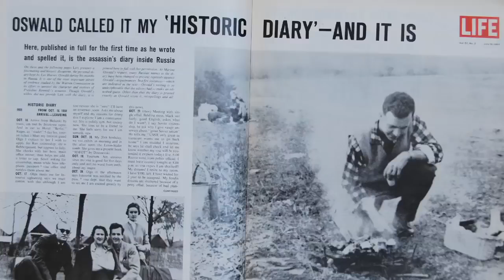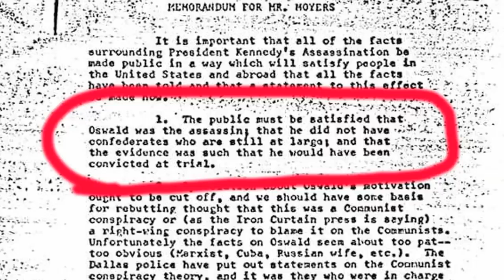JFK crazy conspiracy theory!!!! (MUST WATCH)